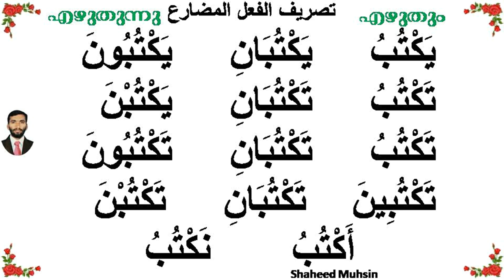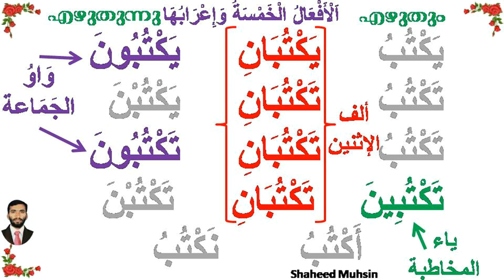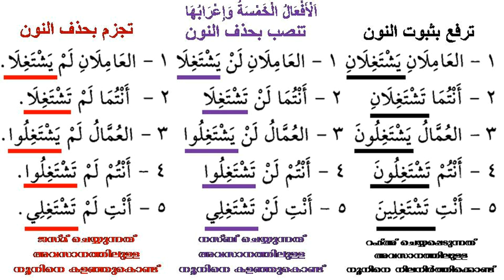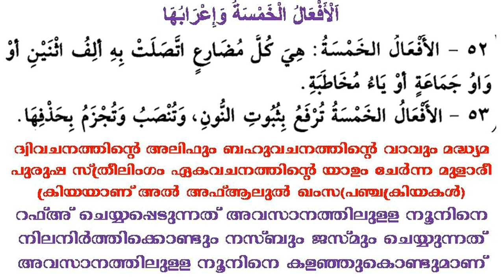ARABIC GRAMMAR LESSON 38(الأفعال الخمسة وإعرابها) NAHVUL WADIH IN MALAYALAM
NAHV CLASS LESSON 38 الأفعال الخمسة و إعرابها IN MALAYALAM